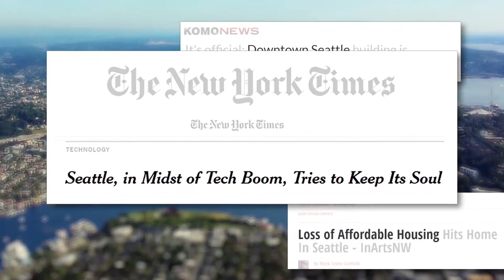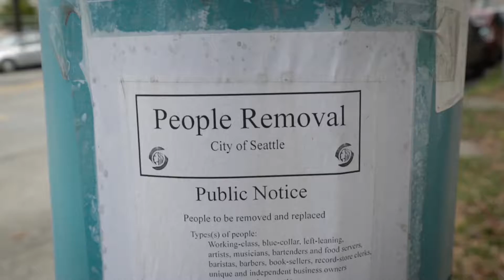Art Zone: Confidential Seattle Documentary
How does an artist live in a booming city like Seattle? The city's real estate boom has a downside for local artist. Affordable studio space is disappearing. Luckily, there are people working against this trend. One of them, Sam Farrazaino, is the subject of a new documentary in progress.